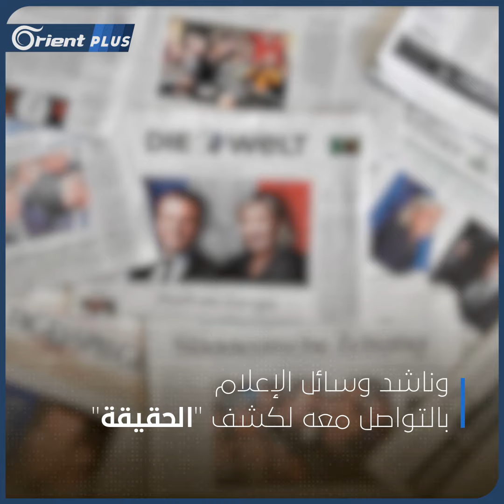لدينا أدلة "كافية" لفتح تحقيق.. والد الطفلة مريم يردّ على بيان الادعاء العام الألماني